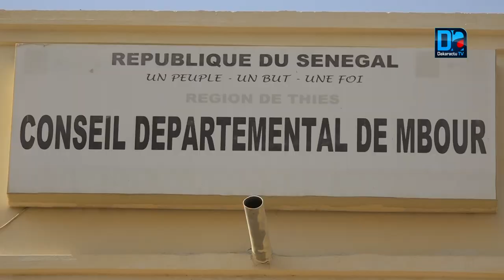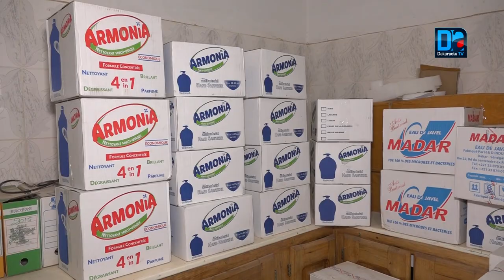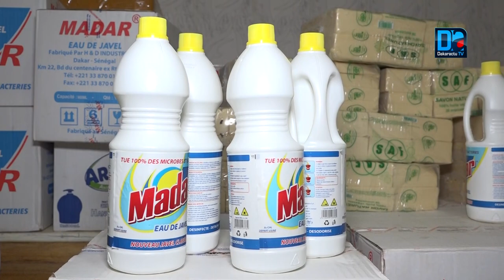Mbour / le conseil départemental lutte contre le Coronavirus